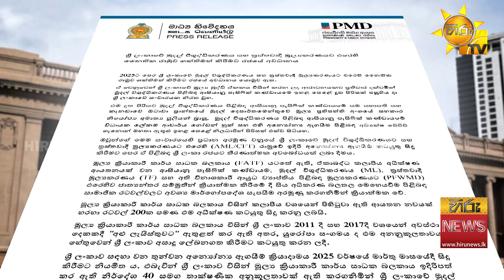IMF ණය පහසුකමේ පළමු සමාලෝචනය අද - දෙවැනි වාරිකය ලබාදීම සම්බන්ධයෙන් තීරණයක් - Hiru News